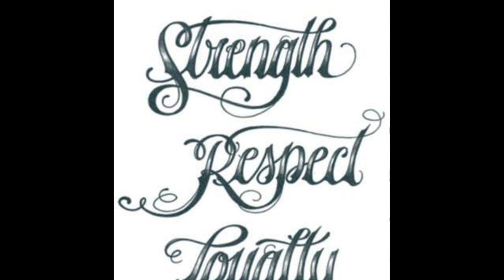OUTWEST▶️- HEART FELT🖤